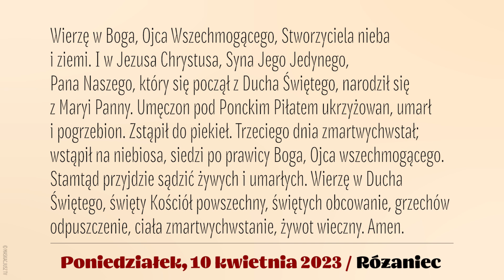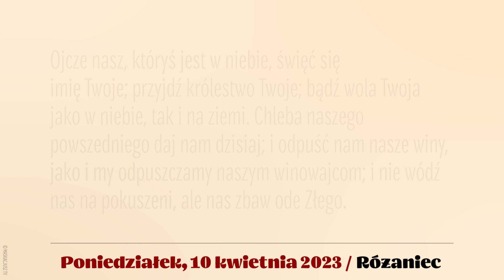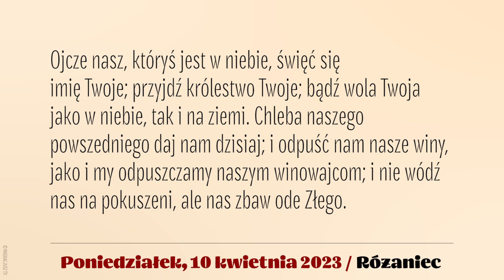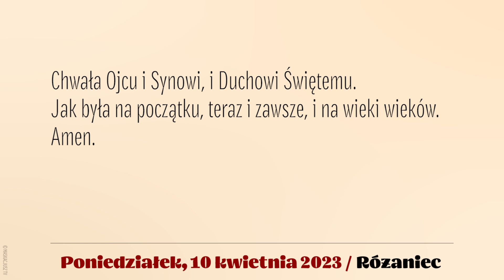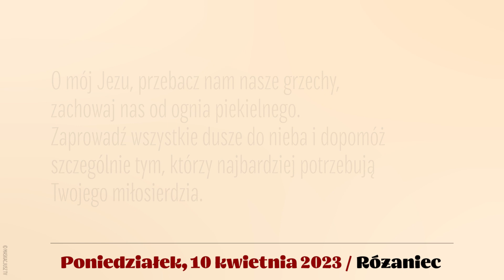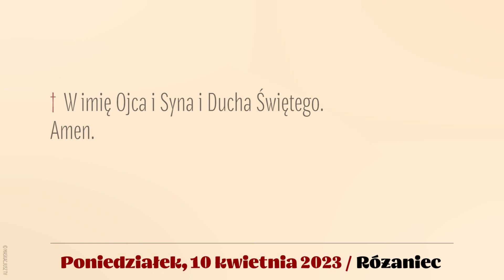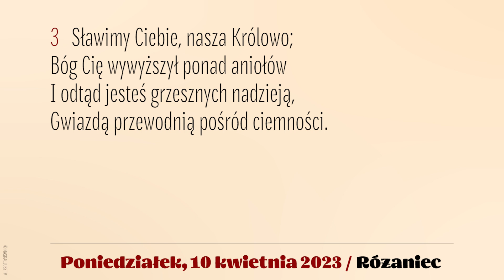Różaniec | 10 kwietnia 2023 | Poniedziałek Wielkanocny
10 kwietnia 2023
Poniedziałek Wielkanocny